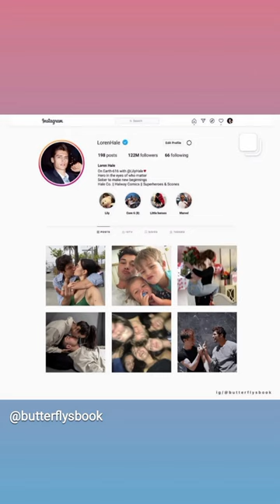reputation Calloway sisters love friends family reputation aesthetic photo video